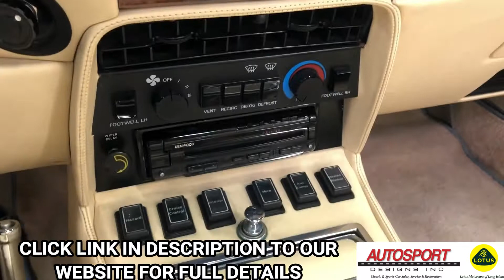1989 Aston Martin V8 Volante - Autosport Designs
1989 ASTON MARTIN V8 VOLANTE
--Winchester Blue with Magnolia leather interior piped Light Blue, Beige Wilton wool carpeting, Dark Blue Everflex convertible top, 10,000 MILES FROM NEW, Automatic transmission, European chrome bumpers, European Vantage stainless steel sport exhaust system, Original colors, Matching numbers, Long-term ownership, Exceptional throughout with recent complete servicing throughout.